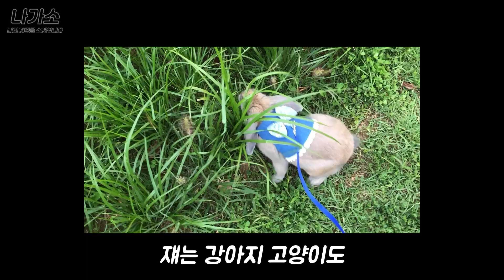우리집 서열 1위가 되버린 홀랜드 롭이어 토끼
늘어진 귀가 특징인 홀랜드 롭이어 가족을 만나고 왔습니다^^

나의 가족을 소개합니다.
여러분의 가족을 소개해주세요^^